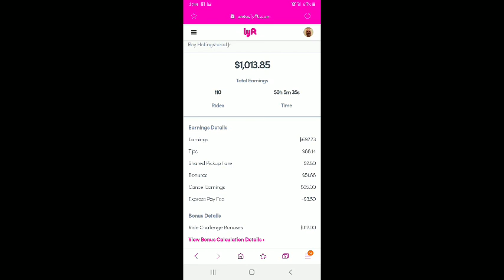Some food for thought